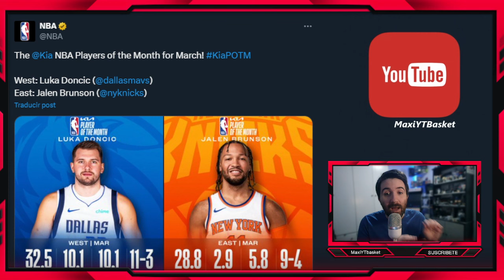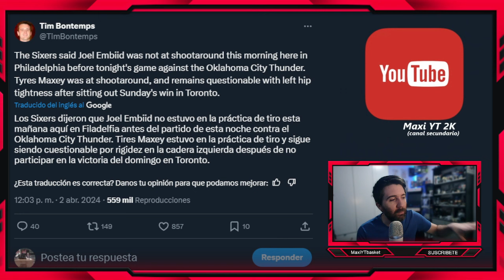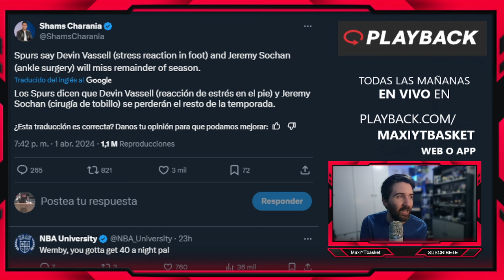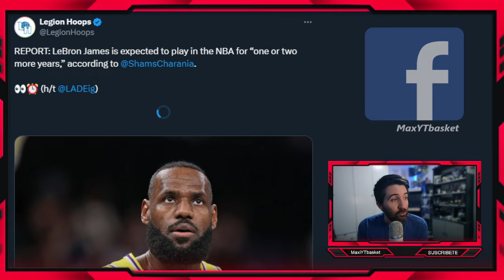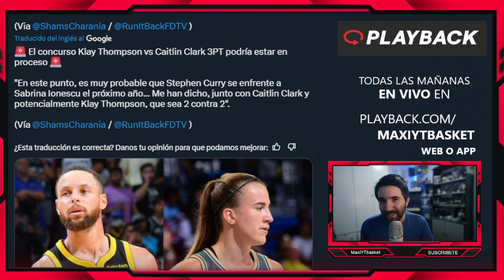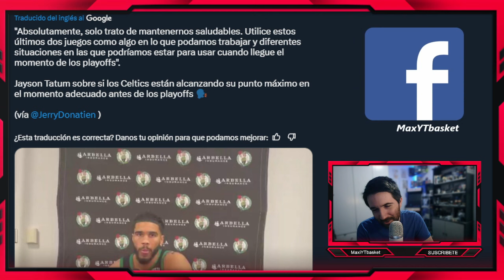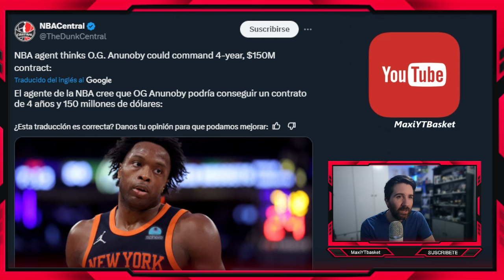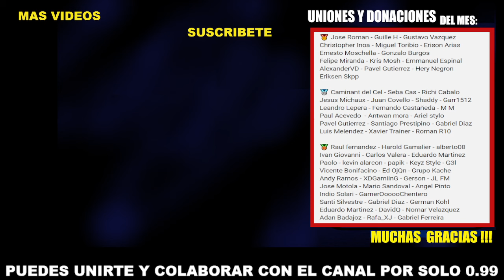Steph y Caitlin 🚨💣 Lebron ⏳ Vuelve Embiid 🔥 Vuelve KAT ?? 💣🙏🏻 El PLAN de Celtics ✅ ULTIMA HORA NBA